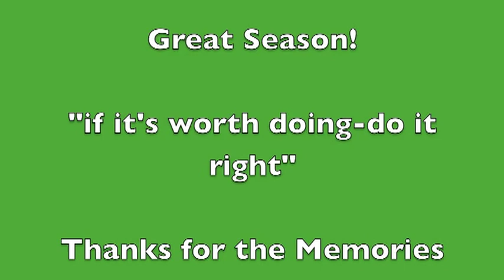IL - 2011 - Bartlett Highlights 2 (#1-178)